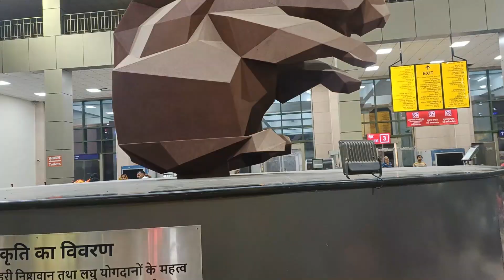अयोध्या वाराणसी प्रवास | एक नंबर वाराणसी लस्सी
अयोध्या वाराणसी प्रवास | एक नंबर वाराणसी लस्सी | ayodhya to varanasi vlog

या विडिओ मध्ये आपण अयोध्येला टाटा करून वाराणसीला प्रवास करणार आहोत. शिवाय अयोध्या धाम रेल्वे स्टेशन आपल्याला पाहायला मिळेल. सकाळी ६ वाजता आम्ही वाराणसीला पोहचलो आणि हॉटेलवर जाऊन फ्रेश झालो. नंतर वाराणसीमधील स्ट्रीट फूड चा आस्वाद घेतला, खास करून वाराणसीमधील लस्सी आणि चहा प्यायलो. शिवाय या विडिओ मध्ये जिजाने एक सुंदर असे गाणे गायले आहे तेव्हा या व्हिडिओला पूर्ण पहा.

खालील विडिओ पाहायला विसरू नका.

पुढील नवनवीन विडिओ साठी कृपया चॅनेलला सबस्क्राईब करा.

माझ्या इंस्टाग्राम अकाउंटला फॉलो करायला विसरू नका.

Topic Cover:-
अयोध्या वरून निघालो वाराणसीला
ayodhya to varanasi vlog
ayodhya vlog
ayodhya dham railway station
ayodhya dham junction
varanasi railway station
varanasi me ghumne ki jagah
varanasi street food,varanasi lassi